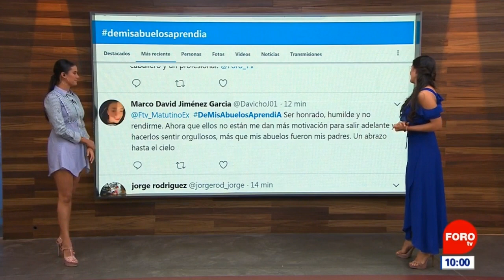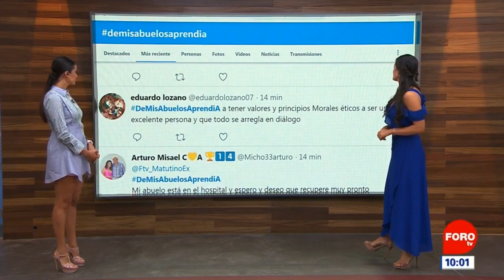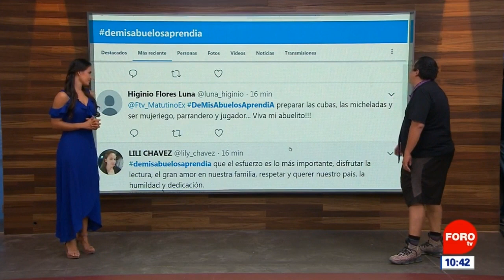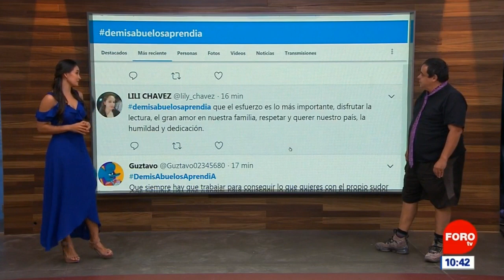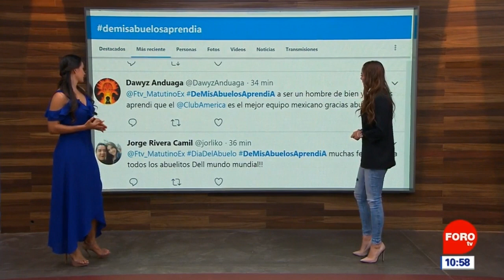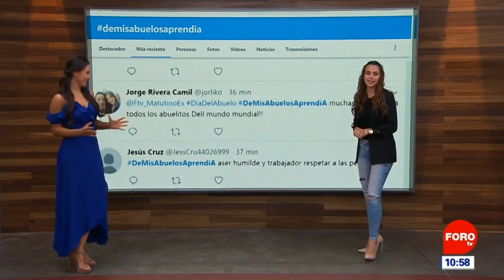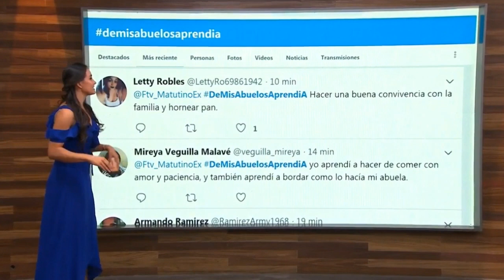Gina holguin y ana luisa 2019 08 28